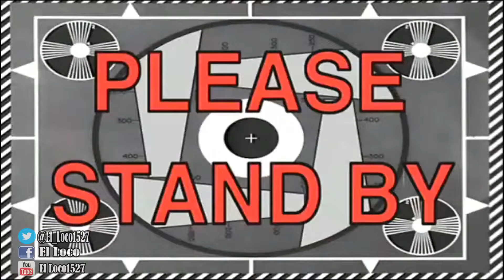THE SYMBIOTE SOLDIER IS BACK!!! MVCI ONLINE MATCHES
i have been gone without playing marvel vs capcom infinite and i keep saying is sooo much fun to play the game althoug its really hard to find a match now days but anyways it is damn fun i hope you guys enjoy the video if you did make sure to leave a like share with your friends and subscribe if you're new :D